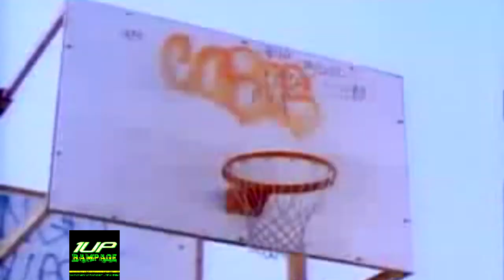FIFA vs PES (part 1 - PRO EVOLUTION SOCCER 2013) 1UP RAMPAGE LET'S PLAY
Why can't we all just get along?
Well here at 1UP RAMPAGE, we don't just settle arguments... we more than likely start most of them!
Which is the greatest Soccer/Football game at the moment, Pro Evolution Soccer or FIFA ?
Smittx and Jiggs tackle this question with part 1 of FIFA vs PES!

Animation: Diamond Drew DMC

Game play footage:
Pro Evolution Soccer 2013 (KONAMI)